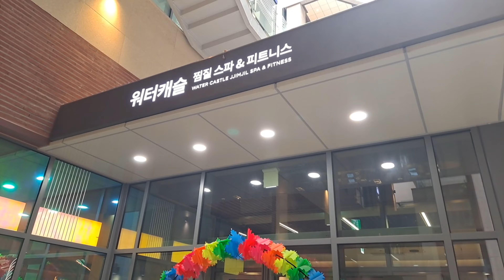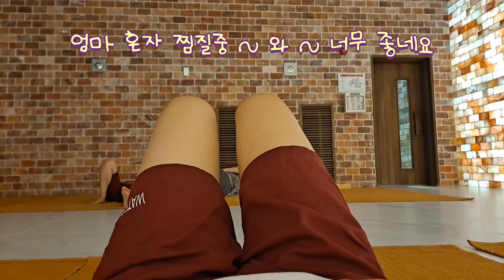우영이와 하영이의 인생 첫 찜질방 방문기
코로나 시국에 태어나 못 해본게 많은 안쓰러운 요즘 아가들ㅜ
목욕탕이랑 찜질방도 못 가봤었답니다
이제 좀 잠잠해져서 처음으로 가 본 찜질방! 남매의 반응은?!

화질이 안 좋으시면 설정 누르시고, 화질 변경해서 시청해주세요 ^0^

2018년 10월 결혼한 럭키맹이의 신혼이야기 Luckyguy Story입니다.
저의 채널에서는 신혼 일상, 육아, 먹방, 스포츠, 리뷰 등등 다양한 이야기를 떠들고 있답니다^^ 앨범처럼 써내려가는 이야기, 함께 소통해요~
This channel mainly deals with family stories and parenting after marriage in 2018.